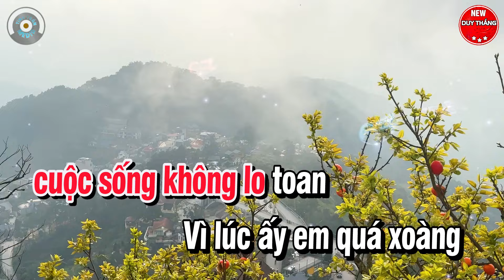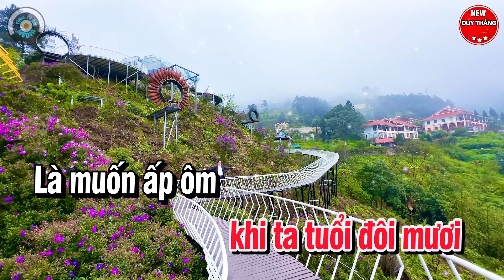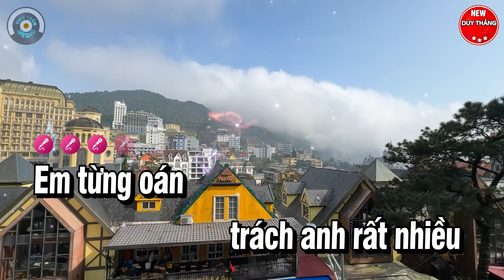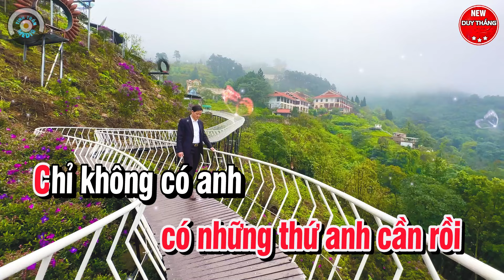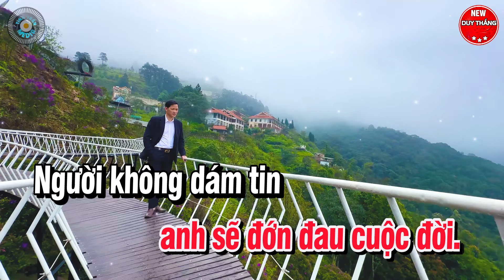Sai Lầm Của Anh Karaoke Tone Nữ - Beat Chuẩn